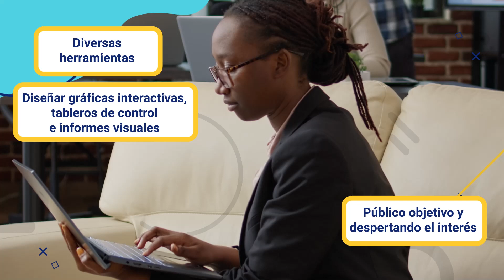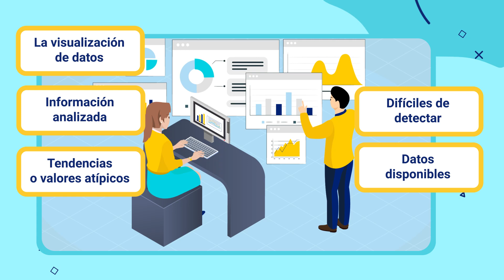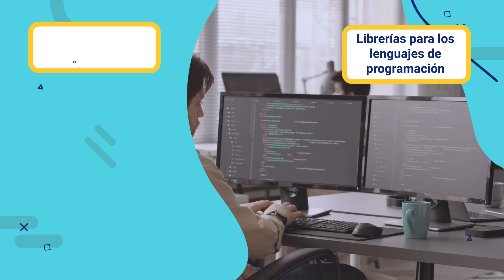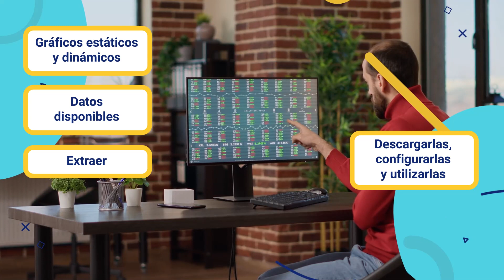Introducción a la visualización de datos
Este video hace parte del Tecnólogo en Gestión de Analítica de Datos. Para ver todo el programa de formación te invitamos a estar atento a las fechas de inscripción en: